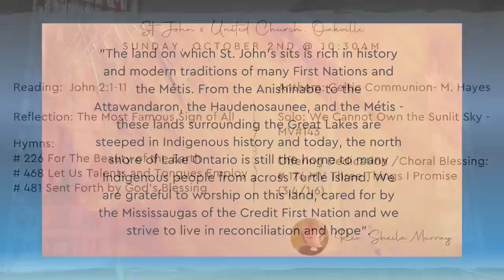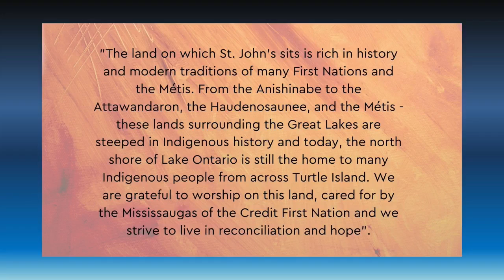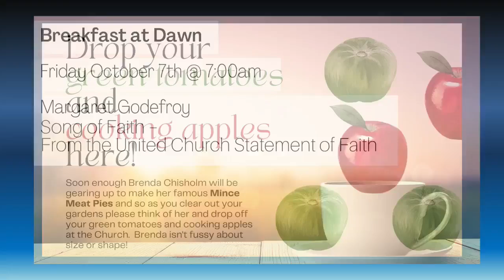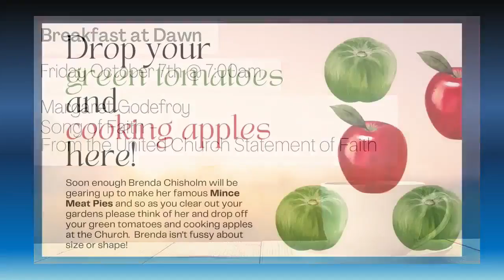Worship Sunday October 2, 2022